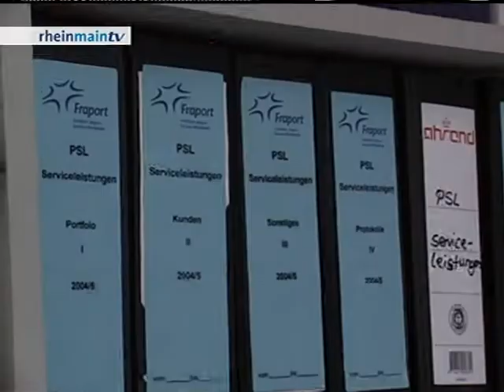Pascal Behrenbruch 2006 nach EM Zehnkampf Rhein Main TV Fraport